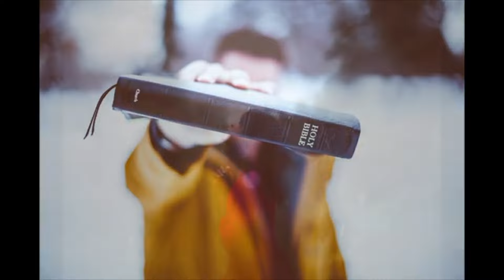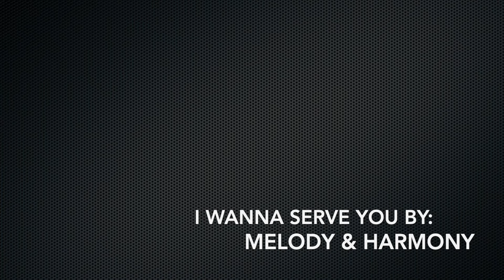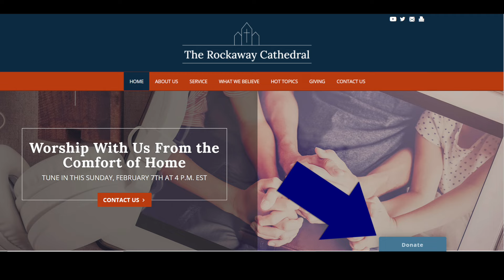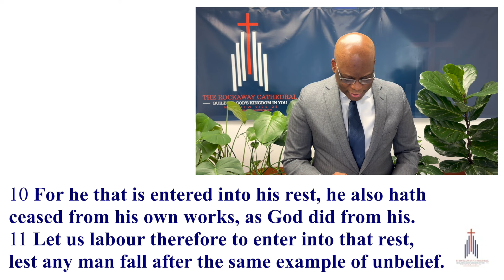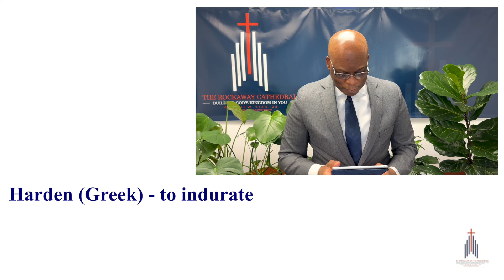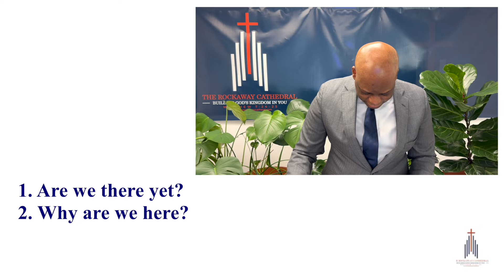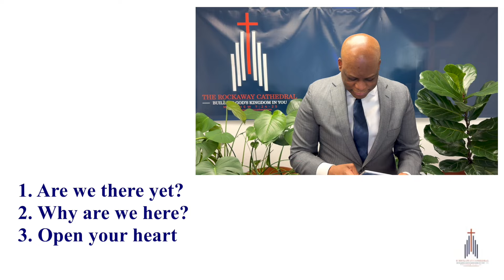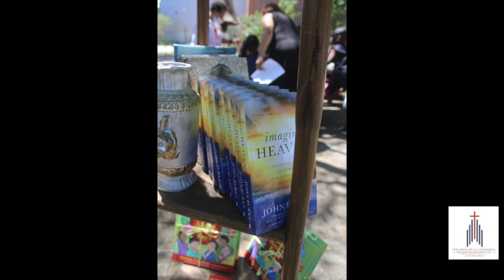Quarreling (Edited)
Sabbath Rest